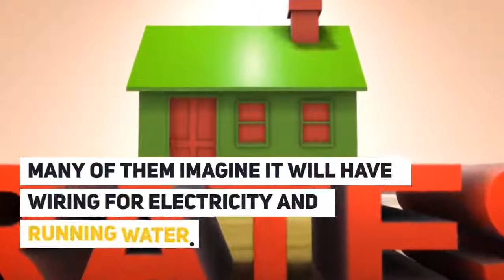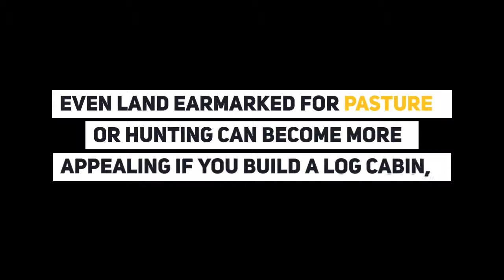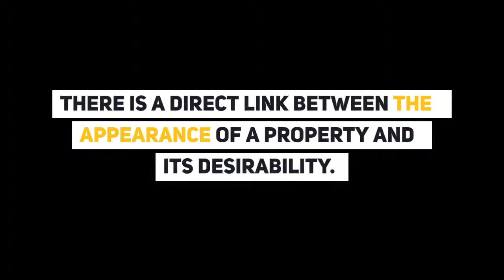7 Ways to Increase the Value of Your Land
7 Ways to Increase the Value of Your Land